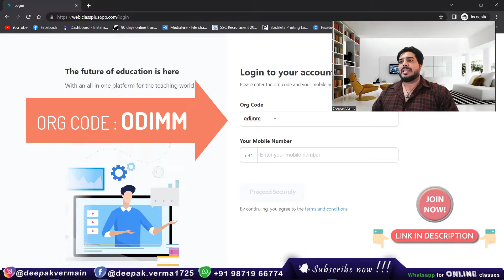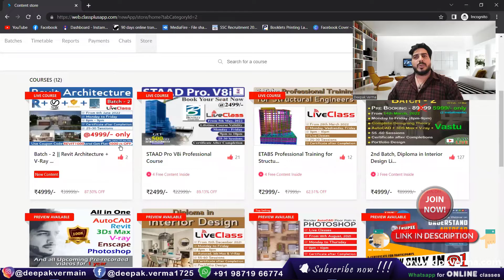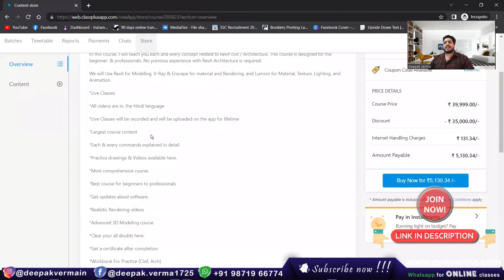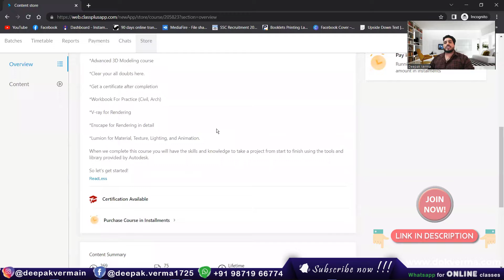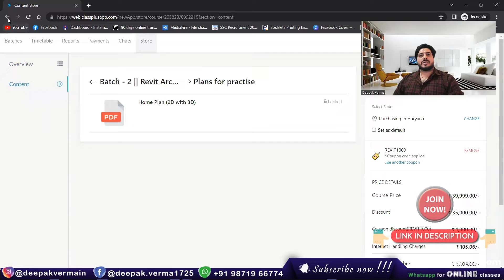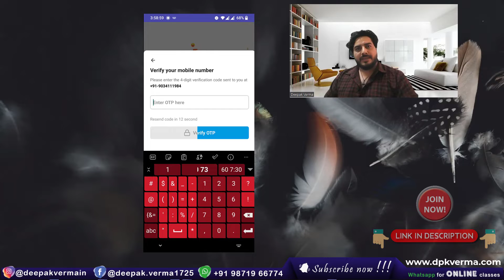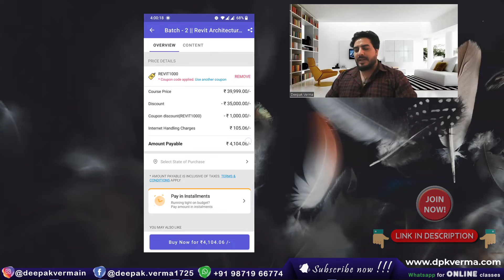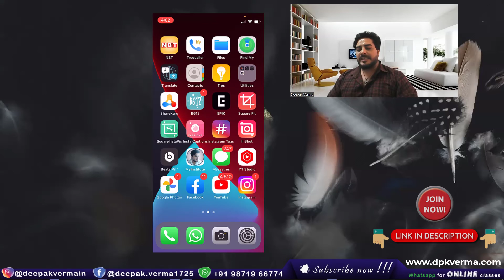Batch - 2 || Revit Architecture + V-Ray + Enscape + Lumion Complete Live Course from 6th June 2022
Join Batch - 2 of our Complete Live Course covering Revit Architecture, V-Ray, Enscape, and Lumion. Learn to create stunning architectural designs, realistic renders, and immersive walkthroughs.